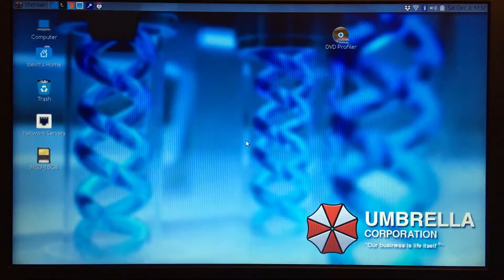Resident Evil Themed Linux laptop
This laptop is themed like an Umbrella Corp  work laptop connected to the Hive computer. I’m running Linux Mint Mate on this. All theming done by me. Laptop is a Lenovo Ideapad 300S-11BR.